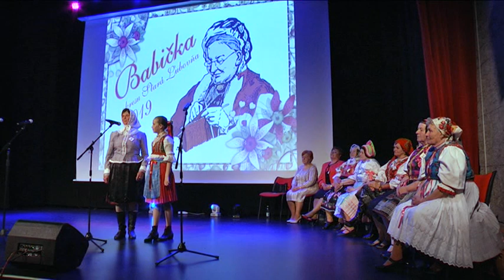Bohatstvo tradícií je v našich rukách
Vysielané 4. mája 2019.